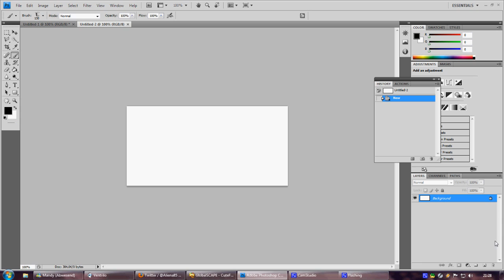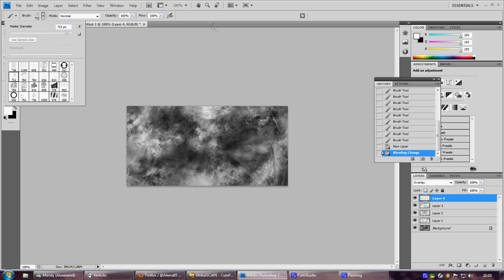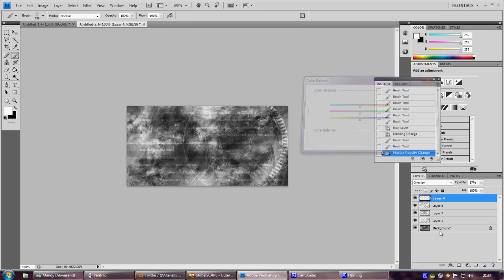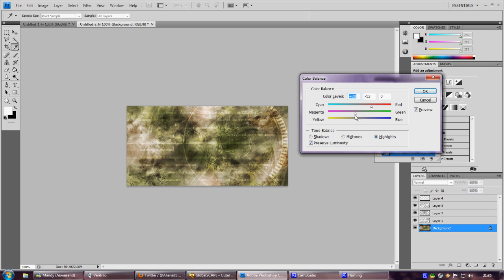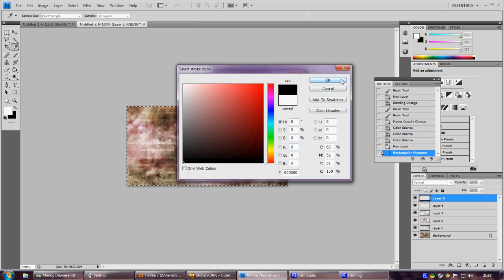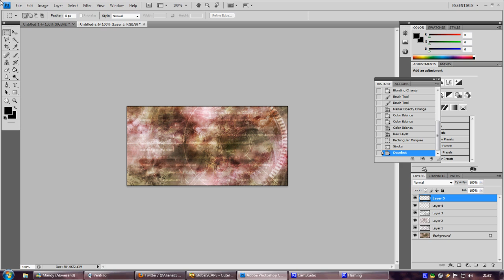Aliena's KGPanels Artwork Photoshop Tutorial